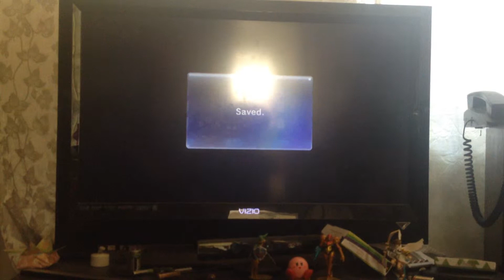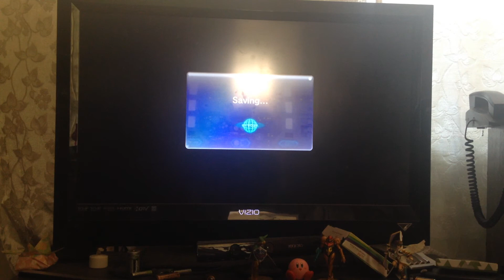Pikmin genocide (Let's Play)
Today, Joseph and Michael duke it out in Bingo Battle with depressing results